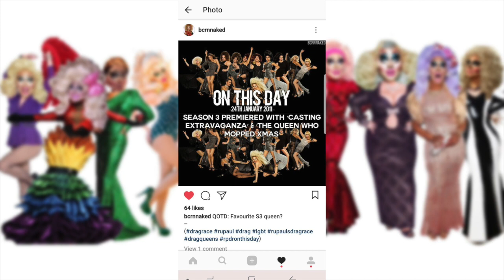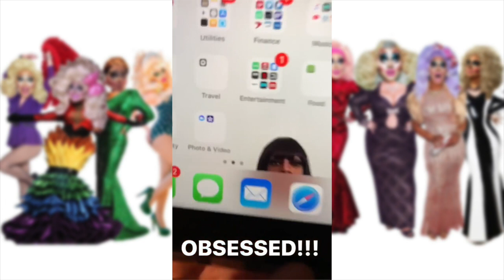Trixie Mattel, Violet Chachki, Aja, Milk and MORE BISHES Live Jan 25 2018